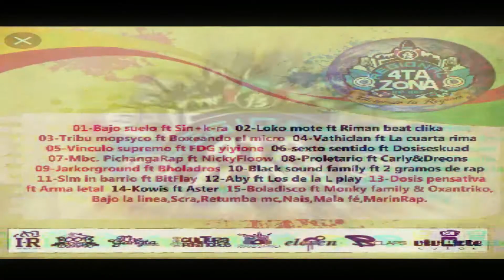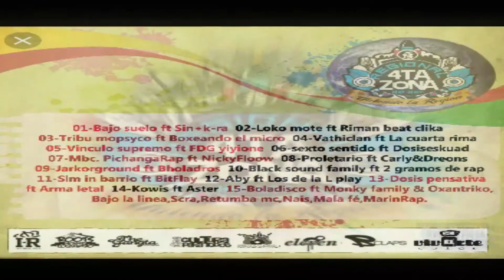05 No Bajamos la Guardia Vinculo Supremo Feminas del Ghetto 2013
REGIONAL IV ZONA Uniendo la Región Presenta a Vínculo Supremo FT Yiyione.
Regional lV Zona primer disco
Este proyecto vuelve a tomar vida este 2020
Aquí link del disco del 2020